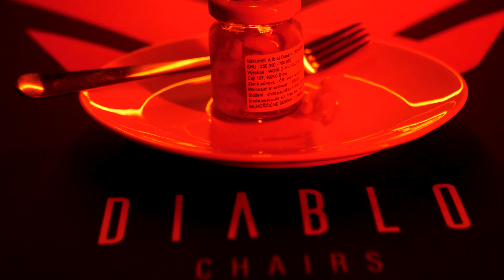Entropiq Prague HOT Challenge! | Leckr&Sesl VS Moriisko&Horvi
Ty bereš myš, já klávesnici. Co to dotáhnout ještě dál? Kdo je lepší v koordinaci se svým týmem? Leckr, Sesl , Moriiskoa Horvisi dali 2vs2!

Nezapomeňte dát follow našim hráčům i na IG👀🔽🔽